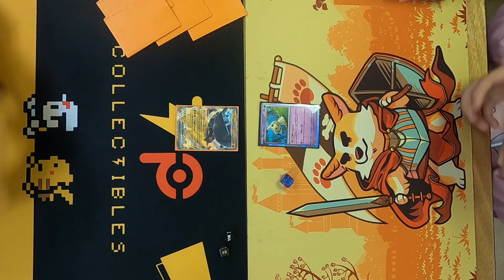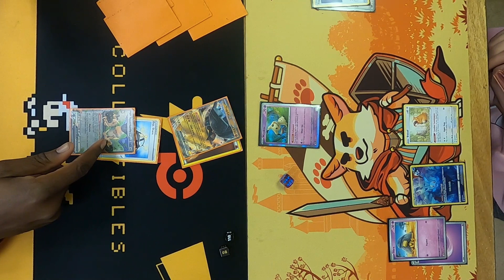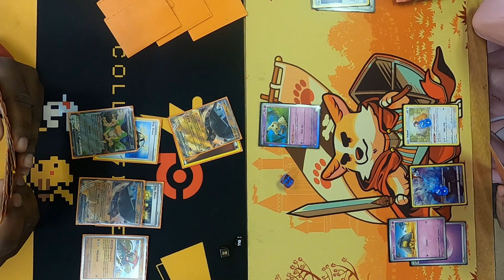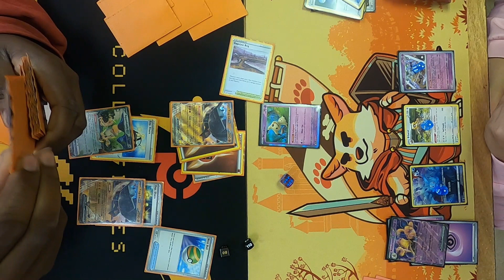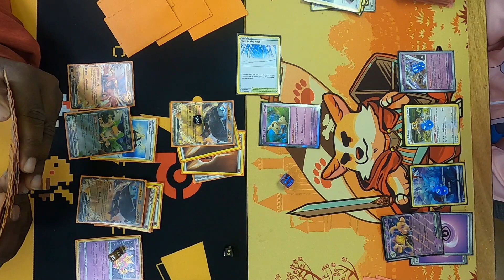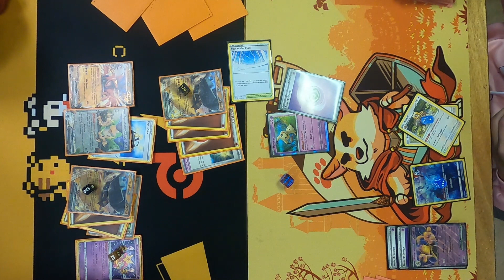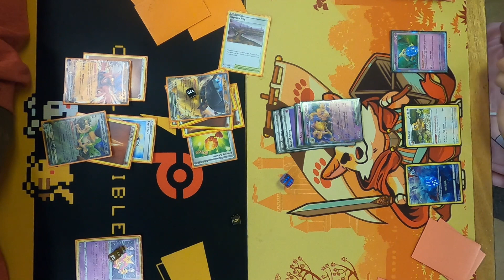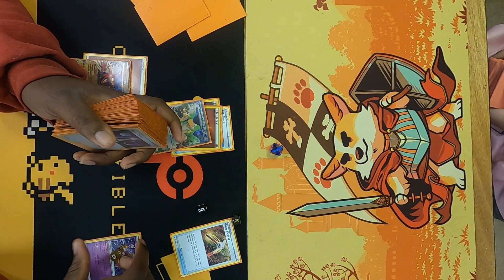Ting-Lu ex vs Alakazam ex at @TheLocalGameStore | Pokemon TCG